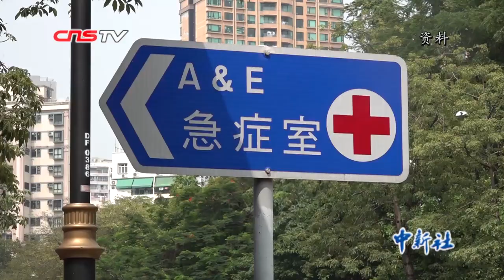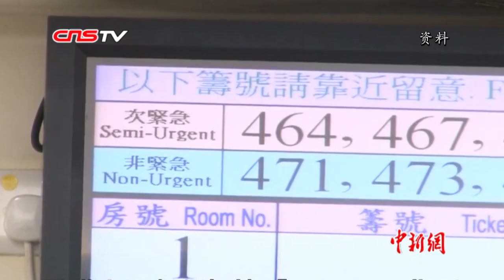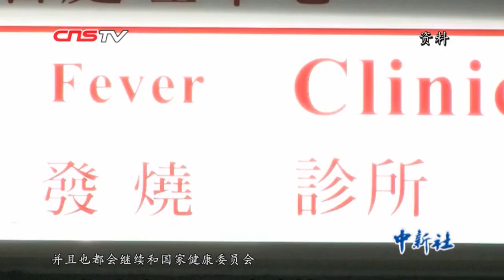香港修例将新型呼吸传染病纳入呈报 医生需呈报怀疑个案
近期湖北省武汉市出现不明原因病毒性肺炎病例，香港正在监控怀疑个案。1月7日，香港特区政府食物及卫生局局长陈肇始举行记者会，宣布将“严重新型传染性病原体呼吸系统病”纳入《预防及控制疾病条例》法定需呈报的传染病，将于1月8日刊宪，条例同日生效。